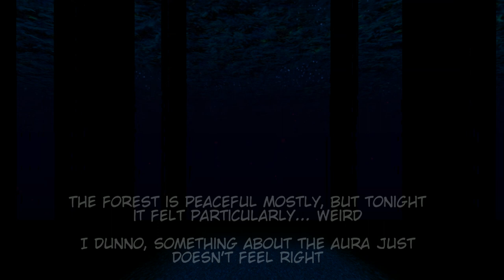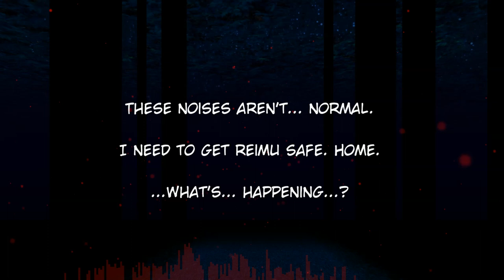Spread of Corruption, Stirred Night (Original Touhou Arrangement)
Two years ago, an image started spreading on Twitter about Wriggle Nightbug, telling everyone who saw the image to change their profile picture and their nick to "Wriggle Nightbug". Last year, many people got even more into it and even made plenty of fanart and even music around the subject! I wanted to also do something for last year, but time constraints and other plans didn't let that happen.

However, this year I've re-arranged Wriggle Nightbug's theme into something different! She's terrified, she's scared and she wants the listener's help.

This is a sequel to "Curiosity of the Corrupted Ice Fairy", and there may be more in the future!

Timestamps:
00:00 - Story
01:00 - Music start